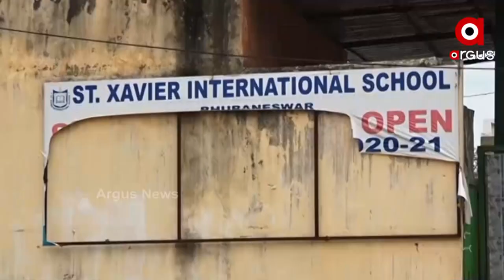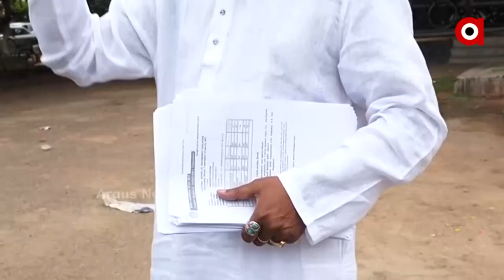ଶିକ୍ଷାଦାନ ନାଁରେ ଶିକ୍ଷାନୁଷ୍ଠାନରେ କେଳେଙ୍କାରୀ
ଘରୋଇ ଶିକ୍ଷାନୁଷ୍ଠାନ ନାଁରେ ଆସିଲା ସଙ୍ଗୀନ ଅଭିଯୋଗ। ଦ୍ବାଦଶ ଶ୍ରେଣୀରେ ନାମ ଲେଖାଇଲେ ହେଉଛନ୍ତି ଟପ୍ପର। ଅଭିଯୋଗ କରିଛନ୍ତି ଅଭିଭାବକ। ତେବେ କୌଣସି ତ୍ରୁଟିପୂର୍ଣ୍ଣ ମାର୍କିଂ ହୋଇନଥିବା ସ୍ପଷ୍ଟୀକରଣ ଦେଇଛନ୍ତି ସମ୍ପୃକ୍ତ ଘରୋଇ ସ୍କୁଲର ନିର୍ଦ୍ଦେଶକ।